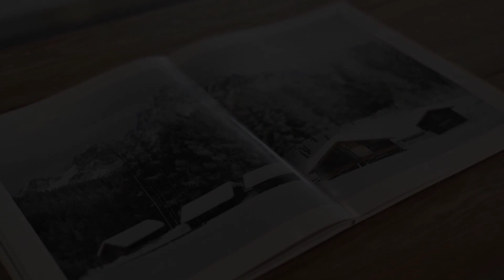Chalet n. 5, Carano, Italy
About Property:
Located 34 km from Carezza Lake, Chalet n. 5 provides accommodation with free WiFi and free private parking. This apartment features a garden.
The apartment is equipped with 1 bedroom, 1 bathroom, bed linen, towels, a flat-screen TV with satellite channels, a dining area, a fully equipped kitchen, and a patio with garden views. For added privacy, the accommodation has a private entrance and soundproofing.
The nearest airport is Bolzano Airport, 38 km from the apartment.
Property Type: Hotel
Address: Località Calvello 5, 38033 Carano, Italy
Searching For
1. Chalet n. 5 - Carano - Italy
2. Chalet n. 5 - Carano - Italy Address
3. Chalet n. 5 - Carano - Italy Rooms
4. Chalet n. 5 - Carano - Italy Amenities
5. Chalet n. 5 - Carano - Italy Offers and Deals
Audio Credit:
Track Title: Reasons To Hope
Artist: Reed Mathis